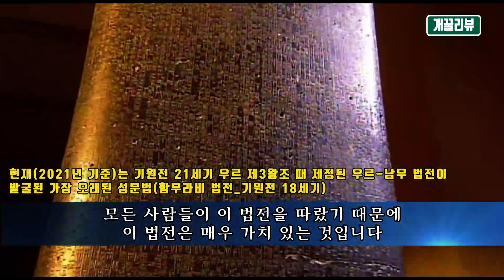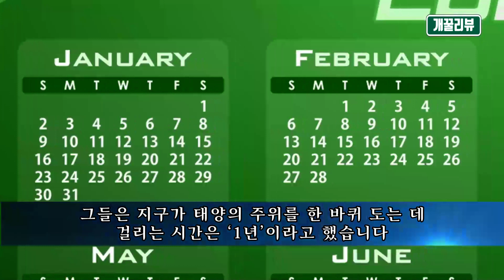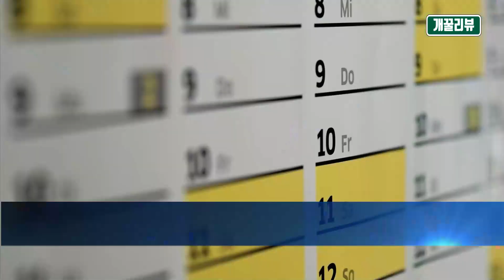고대사8(함무라비와 바빌로니아) 세계역사 이야기 줄거리요약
본 영상은 교양인을 위한 Susan Wise Bauer의
The Story of the world 줄거리요약 북리뷰입니다
세계 역사 이야기1 고대편
제 7장 함무라비와 바빌로니아 73-78

고대역사 북리뷰_세계역사이야기 고대메소포타미아 바빌로니아 함무라비
아브라함의 아버지 데라를 우르에서 떠나게 한 바빌론 세계사 개꿀리뷰
함무라비가 바빌론의 왕이 되고 바빌로니아(Babylonia)를 세우다

원작이 보고 싶고 원작이 궁금한
이야기를 소개하고 이야기를 들려주는
개굴개굴 개꿀리뷰 줄거리요약
The Story of the world 북리뷰

세계 역사 이야기 북리뷰_고대편 8 고대 메소포타미아
바빌로니아의 함무라비 이야기

오늘날 서구인들 관점에서 근동
우리에게는 서쪽에 해당하는 중동은
평화로운 이미지와는 거리가 멀게만 느껴집니다
그런데 그것은 어제오늘만의 일은 아니고
메소포타미아는 도시 국가 시절부터 꽤 싸웠고
강력한 지도자가 나타나면 도시 국가를 정복하고
어마무시한 제국을 세우려고 했습니다
이렇게 세워진 제국은
때때로 아주 오래 유지되기도 했지만
어떤 제국은 불과 몇 년 만에
무너져 버리기도 했습니다
그리고 또 다른 강력한 지도자가 나타나
다시 메소포타미아를 점령하기도 했습니다

이처럼 메소포타미아에 살고 있던 사람들은 항상
싸움이 끊일 날이 없었습니다
그래서 그들은 자신들의 성안에서
안전하게 지낼 수 있기를 바랐습니다
하지만 피난을 가야 할 때도 있었습니다
그들은 고난을 겪지 않기 위해
이곳저곳을 떠돌기도 했습니다
우리는 앞서 다른 도시가 우르를 공격해
정복할지도 모른다는 두려움 때문에 우르를 떠난
아브라함의 아버지 데라 이야기를 알고 있습니다
그때 어떤 도시가 우르를
우르르 공격하려고 했다고 했는데
그 도시가 그 유명한 바빌론입니다

바빌론은 사르곤이 살았던 키시 근처의 도시로
바빌론의 왕 함무라비(Hammurabi)는
작은 땅을 통치하고 있었지만
곧 주변의 작은 도시들을
차례차례 정복하기 시작했습니다
함무라비는 정복한 다른 도시의 왕들이
그에게 충성을 맹세할 것이라고 확신했고
결국 그는 메소포타미아의
남쪽 지역 전체를 지배하기에 이릅니다

그는 이 지역을 바빌론의 이름을 따서
바빌로니아(Babylonia)라고 불렀습니다
함무라비는 자신의 군대가 강하다는 이유 하나 때문에
사람들이 그에게 복종하기를 원하지 않았습니다
그는 자신의 제국을 법으로 다스리고 싶었습니다
그래서 그는 바빌론 최고의 신 마르둑(Marduk)이
자신을 왕으로 만들어 주었기 때문에
자신이 사람들에게 공정하게 대할 수 있다고 믿었습니다

그가 남긴 편지들을 보면, 함무라비는 스스로를
‘신을 두려워하는 경건한 왕자’라고 불렀습니다
그는 늘 왕이 해야 할 일은
이 땅에 정의를 세우고 악과 사악함을 무찌르며
강한 사람이 약한 사람을 억누르지 않도록 하는 일이라고
공공연하게 말했다고 합니다
그리고 함무라비는 사람들이 군대의 힘 때문이 아니라
법이 옳기 때문에 그의 법을 따르기를 원했습니다
또한 그는 자신의 제국 전체가
똑같은 법과 규칙을 따르기를 원했고
그래서 함무라비는 자신이 공정하다고 생각하는
모든 법들을 써 내려갔습니다

그는 태양신이 그에게 내려 준 법과 규칙을
기념비에다가 새겨 놓았습니다
이 법을 ‘함무라비 법전’(Code of Hammurabi)라고 합니다
이 법전은 우리에게 알려진 최초의 성문법
(문자로 표현되고 문서의 형식을 갖춘 법전)으로

현재(2021년 기준)는 기원전 21세기
우르 제3왕조 때 제정된 우르-남무 법전이
발굴된 가장 오래된 성문법(함무라비 법전_기원전 18세기)

부자든 가난한 사람이든
병사든 농부든, 상인이든 왕이든
모든 사람들이 이 법전을 따랐기 때문에
이 법전은 매우 가치 있는 것입니다
그렇다면 이러한 함무라비 법전에 기록되어 있는 법이
공정한지 그렇지 않은지 한번 살펴보도록 하겠습니다

어떤 사람이 다른 사람의 땅에 있는 나무를 베었다면
그에 대해 변상해 주어야 한다
어떤 사람이 자신의 논에 물을 대려고 하다가
부주의한 사고로 다른 사람의 논에 물이 차게 만들었다면
그는 자신이 망가뜨린 곡식에 대해 변상해 주어야 한다
어떤 사람이 자신의 아들을 집에서 쫓아내고 싶다면(?)
먼저 재판관 앞에 가서 더 이상 내 아들과 함께
내 집에서 살 수 없다고 말해야 한다
재판관이 그 이유를 살펴보고 합당하지 않다면
아들을 내쫓을 수 없다

아들이 아버지에게 못된 짓을 했다면
처음에는 아버지가 아들을 용서해 주어야 한다
그러나 또 나쁜 짓을 하면
아버지는 아들을 내쫓을 수 있다
도둑질을 했다면 그 값의 열 배로 보상하고
보상할 돈이 없다면 사형에 처한다
눈에는 눈, 이에는 이
어떤 사람이 다른 사람의 눈을 멀게 했다면
그 사람의 눈알을 뺄 것이다

그가 다른 사람의 이를 부러뜨렸다면
그의 이도 부러뜨릴 것이다
그가 다른 사람의 뼈를 부러뜨렸다면
그의 뼈도 부러뜨릴 것이다
의사가 수술하다가 환자가 죽게 되었다면
의사의 손을 자를 것이다
집을 지었는데 그 집이 무너져 주인이 죽으면
건축업자는 사형으로 다스릴 것이다
어떤 집에 구멍을 뚫고 안으로 들어가 물건을 훔쳤다면
그는 그 구멍 앞에서 사형당할 것이다

자, 어떤가요?
몇 가지 법들은 좀 너무하지만
몇 가지는 오늘날 간절해 보입니다
암튼, 함무라비는 신앙심이 매우 깊은 사람이었습니다
그는 신들이 직접 함무라비 법전의 내용을
그에게 전해 준 것이라고 믿었다고 합니다
그래서 그는 도시 국가끼리 싸우다 부서진
많은 신전과 사원을 다시 세웠습니다

또 백성들이 신에게 제물을 바치고
신에 대해 더 많이 공부할 수 있도록 장려했습니다
또한 당시 바빌로니아에 살고 있던 사람들은
별의 움직임을 통해
신의 뜻을 알아낼 수 있다고 믿었습니다
그래서 그들은 하늘을 연구하는 데
많은 시간을 들였습니다
참 별 볼 있는(?) 시간들이었습니다
그 결과 그들은 별자리의 위치를 알게 되었고
태양처럼 한자리에 붙박여 움직이지 않는 별과
태양의 주변을 도는 별(행성)의 차이도 알게 되었습니다
이처럼 바빌로니아 사람들은 하늘을 관찰해서
지구가 태양의 주위를 돌고 있다는 사실도 알아냈습니다

그들은 지구가 태양의 주위를 한 바퀴 도는 데
걸리는 시간은 ‘1년’이라고 했습니다
그러고 나서 1년을 12달로 나누었습니다
오늘날 우리가 사용하는 것처럼 1년을 12달로 나눈
최초의 사람이 바로 바빌로니아 사람입니다
그렇다면 하루를 24시간으로 나누고
한 시간을 60분으로 나눈 최초의 사람은 누구일까요?
그 역시 바로 바빌로니아 사람입니다
오늘날 우리가 몇 월 며칠인지 알기 위해 달력을 본다거나
몇 시 몇 분인지 알려고 시계를 들여다볼 때마다
우리는 바빌로니아 사람이 물려준
방법을 사용하고 있는 것입니다

다음 시간에는 함무라비가
메소포타미아 남쪽 지역을 다스리고 있을 때
메소포타미아 북쪽에서 또 하나의 제국을 건설하려는
아수르의 왕 샴시아다드(Shamshi-Adad)
메소포타미아 아시리아 이야기로 다시 찾아뵙겠습니다

원작이 보고싶고 원작이 궁금한
문학 역사 철학
줄거리요약 & 리뷰
Hi 스토리 인문교양채널 역사편
이이야기심리철학 이야기심리치료

BGM
오버워치 OST
_The World Could Always Use More Heroes (Cinematic Intro)
_Rally the Heroes
_Temple of Anubis
_Legacy
문명4 Civilization OST_Baba Yetu
MC몽_눈이 멀었다Blind